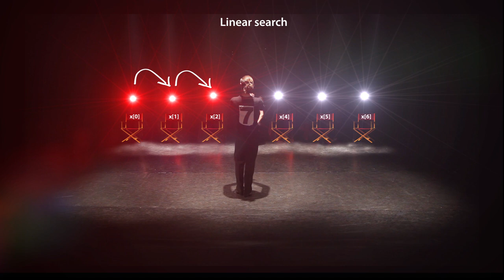LINEAR search with FLAMENCO dance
Created at Sapientia University, Targu Mures (Marosvásárhely), Romania. Directed by Kátai Zoltán, Osztián Erika, Osztián Pálma-Rozália, Vekov Géza-Károly. In cooperation with András Lóránt Company, Targu Mures (Marosvásárhely), Romania. Choreographer: András Lóránt. Video: Márton László.